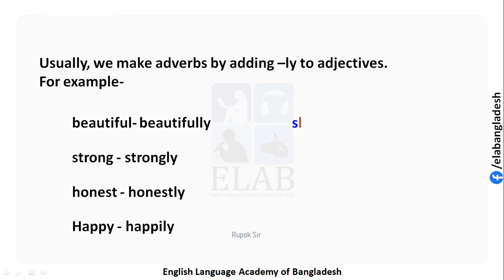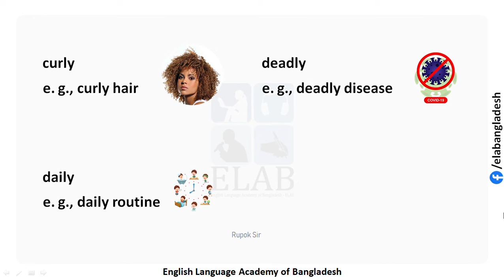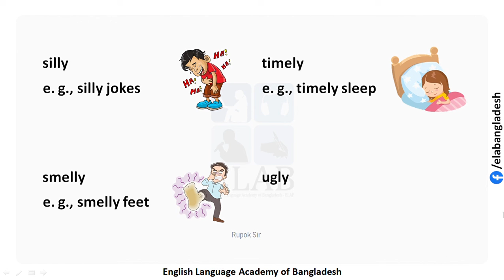Adjectives with -ly suffix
We often get confused while identifying adjectives and adverbs as words ending in -ly are usually adverbs. However, there are certain adjectives with -ly.
This video shows the list of adjectives ending in -ly.

Rupok Sir
English Language Academy of Bangladesh (ELAB)